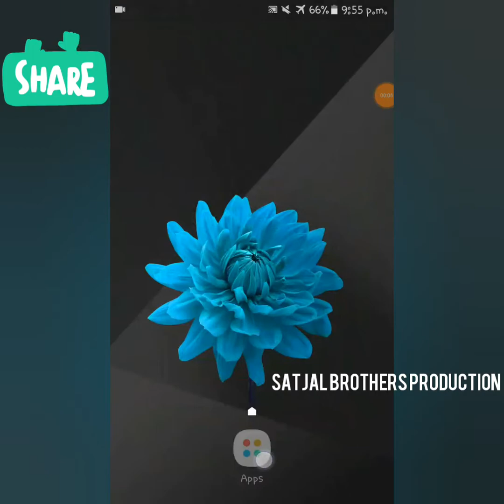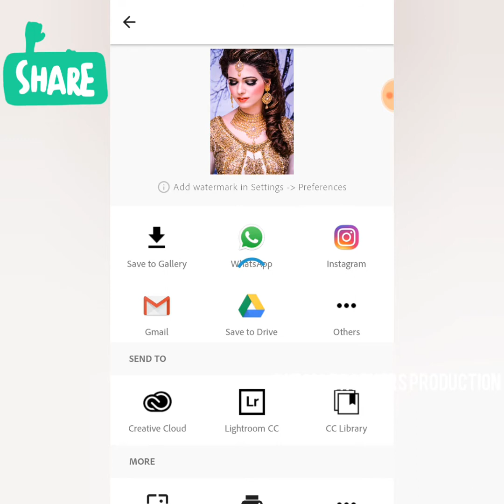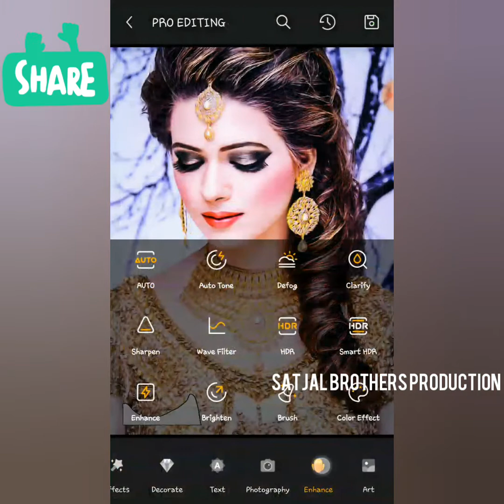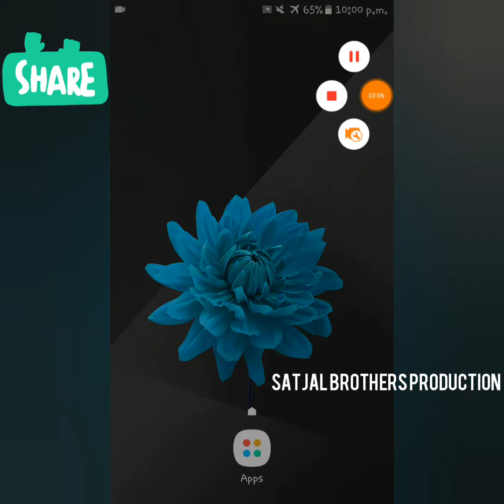SMOOTH EFFECT EDITING | Retouch | SatjalBrothers Production